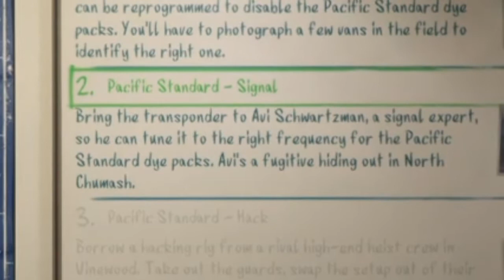GTA ONLINE HEISTS, Heist #5, Pacific Standard Heist, Part 3 Signal